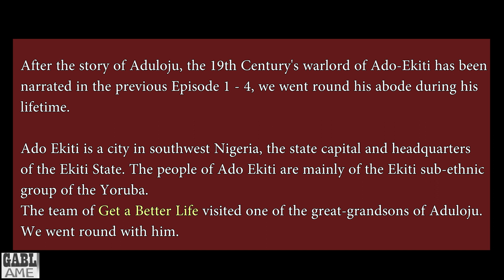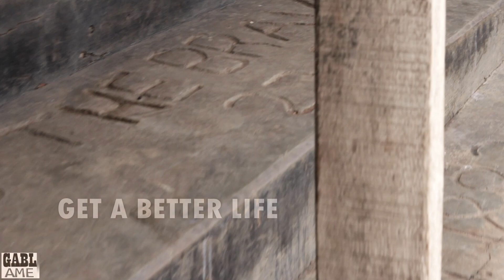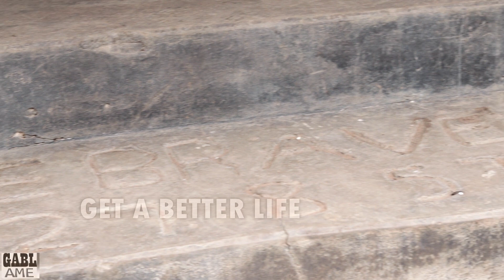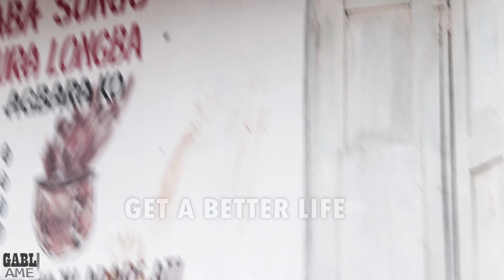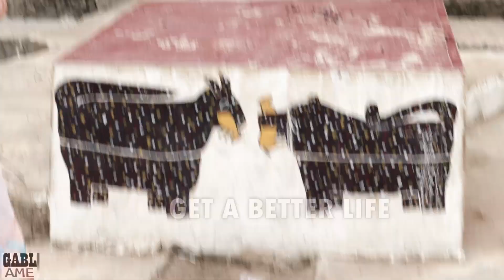Aduloju of Ado-Ekiti | Now We Went Round His Abode During His Lifetime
Aduloju of Ado-Ekiti: This is the Story of a Great Warlord, the great warrior of Ado Ekiti, Ekiti State, Nigeria in the 19th Century (Concluding Part, Episode 4). Aduloju is one of the Yoruba warlords of the 19th century from Ado-Ekiti. Ado Ekiti is a city in southwest Nigeria, the state capital and headquarters of the Ekiti State. The people of Ado Ekiti are mainly of the Ekiti sub-ethnic group of the Yoruba. The team of Get a Better Life met with one of Aduloju's great-grandsons who narrates the story of Aduloju the great warrior. He narrates his story in Yoruba Language and Closed Caption in English Language and other several languages right here o YouTube - Check the CC as you are watching for the translations.